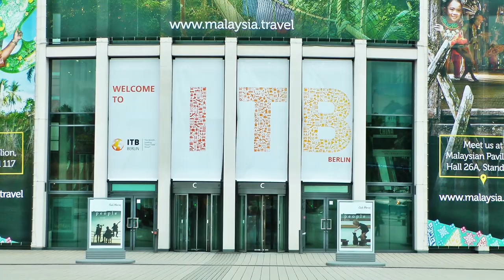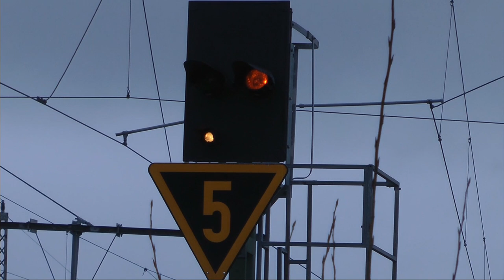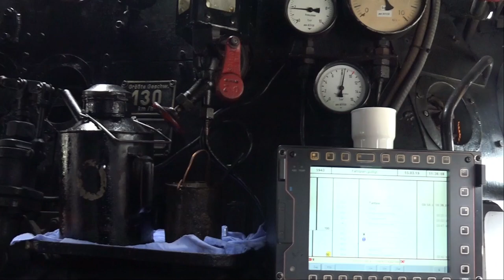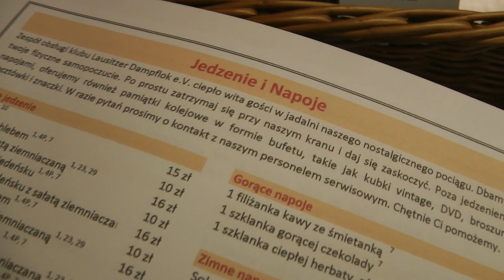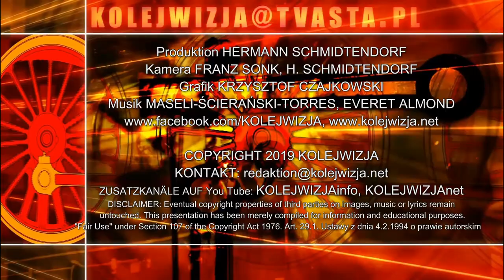3.5.2019: DAMPFLOK WIRBT FÜR STRECKE BERLIN-STETTIN. BAHNREISEVERANSTALTER G. SUTTER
Im zweiten Teil dieser deutschsprachigen Ausgabe unseres Magazins berichten wir von der Tourismusmesse ITB in Berlin. Dort trafen wir im März 2019 den Chef des Spezialreise-Büros für Bahnreisen Gregor Sutter. Die Ausgabe beginnt mit einer Sonderfahrt mit einer Dampflok der Baureihe 03 von Berlin ins polnische Stettin. Es ging um Nostalgie, aber auch um Werbung für den Ausbau der befahrenen Bahnstrecke, die - so die frohe Kunde - demnächst auch EU-Gelder für den zweigleisigen Ausbau bekommen soll.